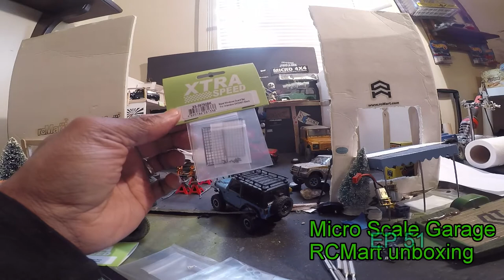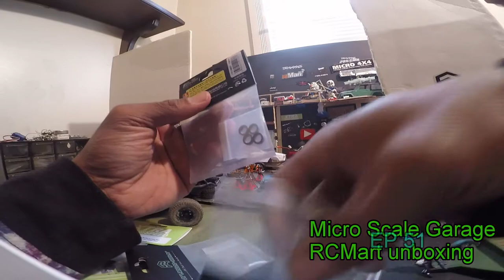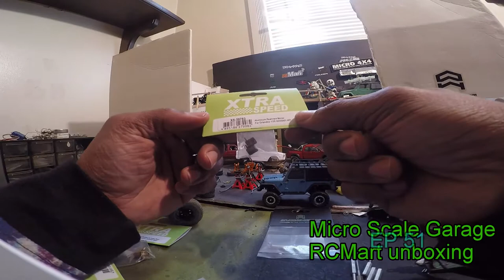Micro Scale Garage EP51 Bronco parts came in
HI every one in this epsiode we talk a lil about the 1/24th barrage
then we down n dirty and open up this box from RCMart
we got a second pair of window guards part# XS59792BK
our drive shaft that we needed 2 to 3 MD5-350
the barrings TA0010
and the heavy duty gear set XS-59679